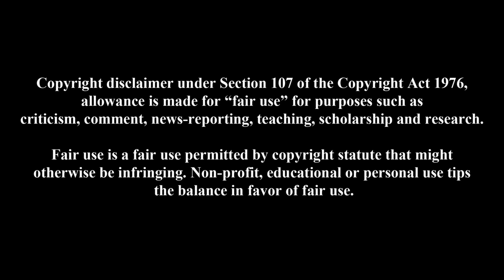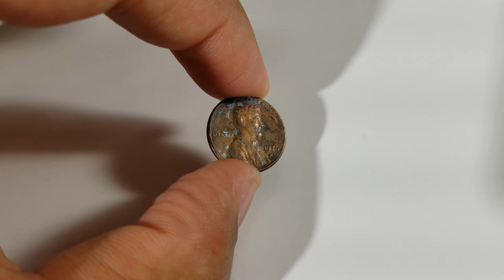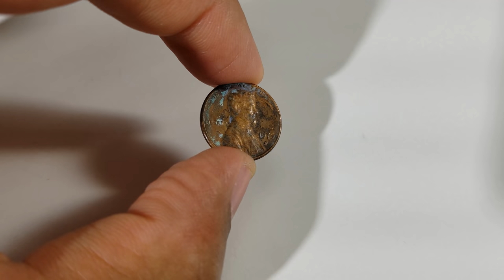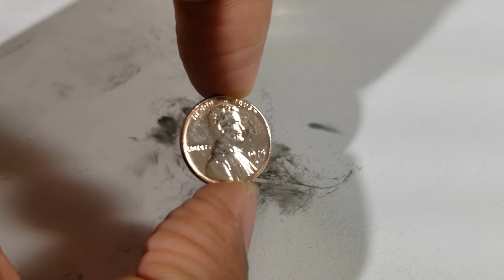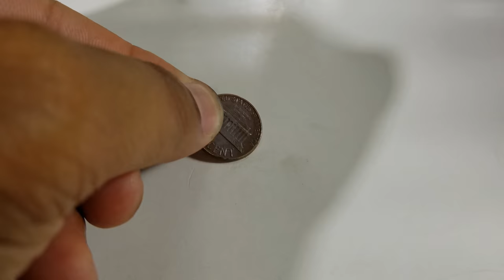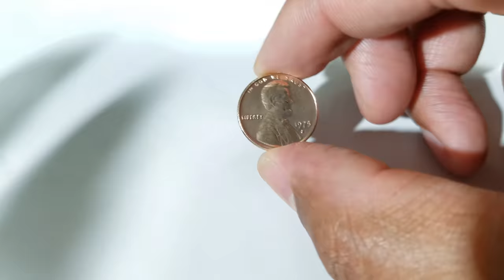The Parable of the Penny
This is a demonstration to show the difference between the power of the scriptures in the hands of the Israelites versus the Christian church. This parable is meant to inspire the Israelites to their greatness.